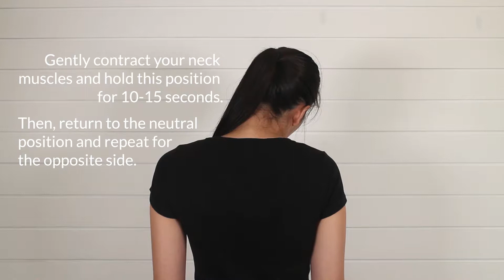Exercising with Hi-Bliss : Neck Exercises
【Neck stiffness ?】

One is not alone if our neck is stiff or sore. Neck pain is one of the most common types of pain among office workers. As with any other part of our body, exercises and stretches can make the muscles in our neck stronger and more limber.

Try these moves to loosen a tense neck, banish pain, and gain flexibility.